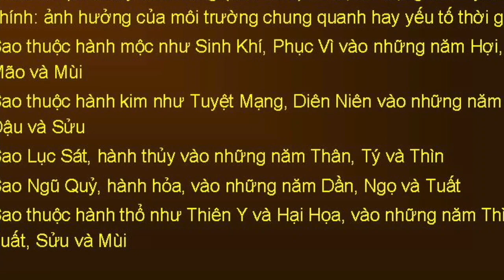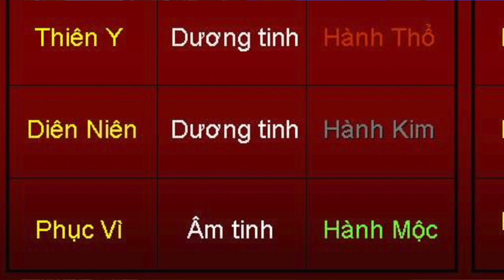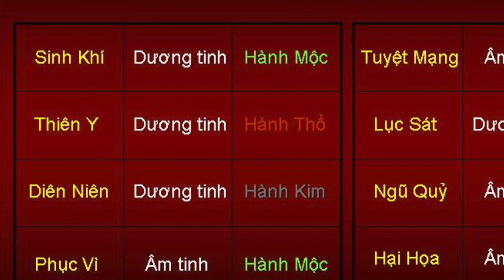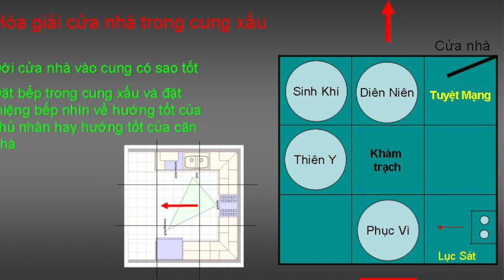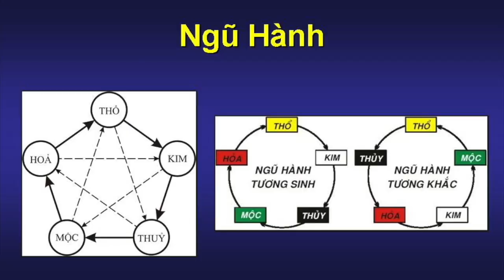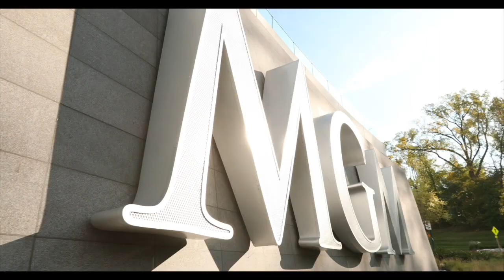Phong Thuỷ: Nguyên tắc căn bản của 8 loại nhà kỳ 1/2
Phong Thuỷ Ứng Dụng với Dominic Phạm Ngọc Hoàn và Nam Anh -
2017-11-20 BTHTD P2 Phong Thuy